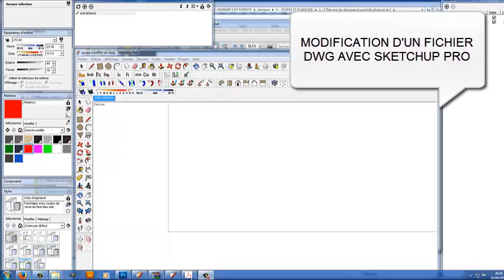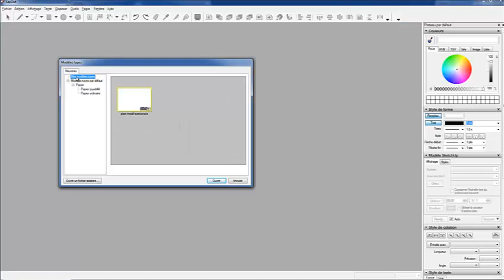MODIFICATION D'UN FICHIER DWG AVEC SKETCHUP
MODIFICATION D4UN FICHIER DWG AVEC SKETCHUP